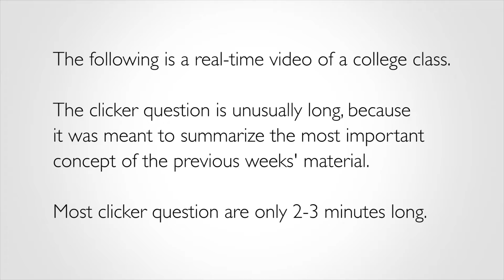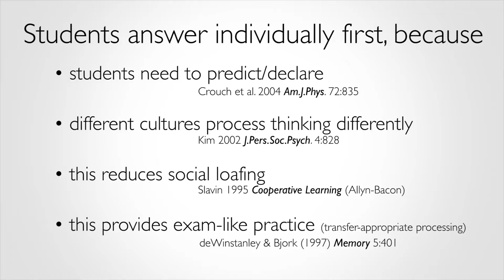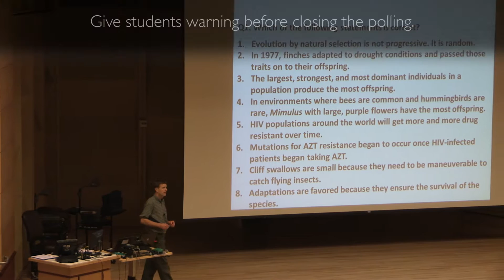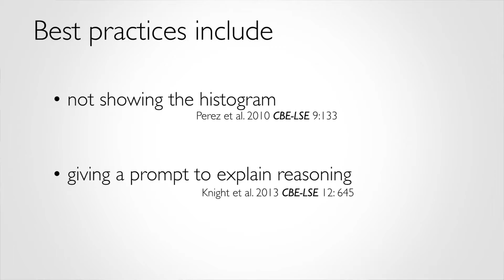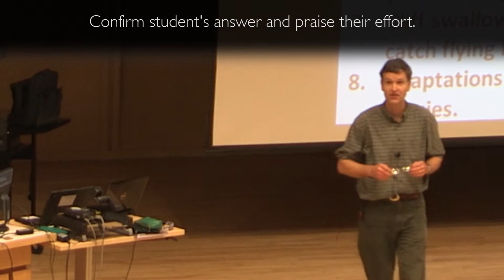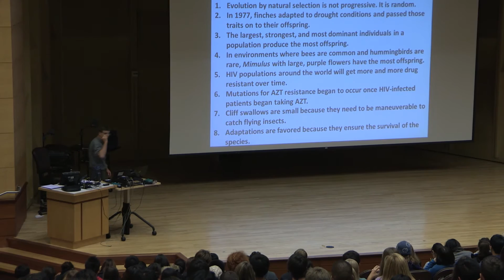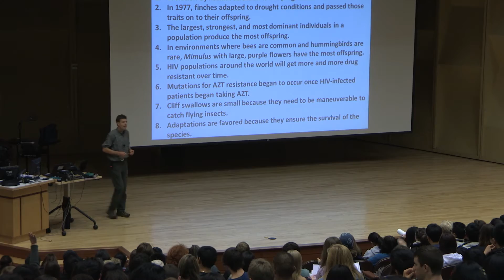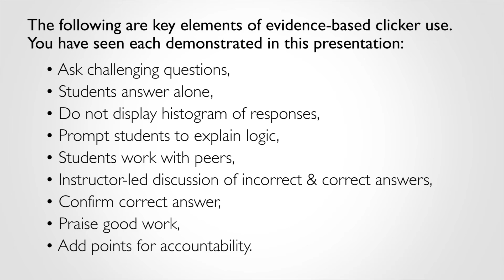Using Clickers Effectively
Evidence-based clicker practice in the Biology classroom. University of Washington. Dr. Scott Freeman Biology 180